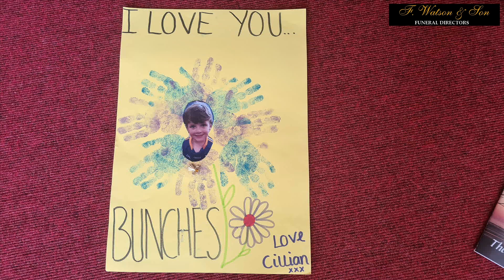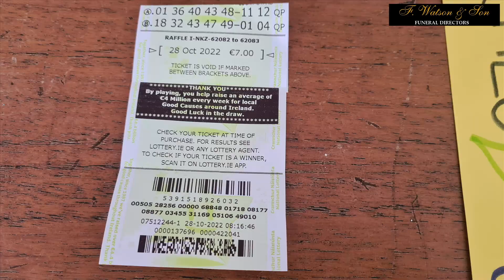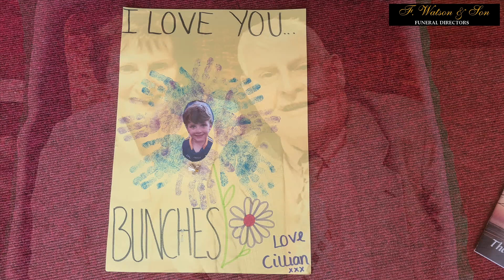Frankie Flaherty RIP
FLAHERTY Frankie (Bettystown, Co Meath and formerly of Longford Town),